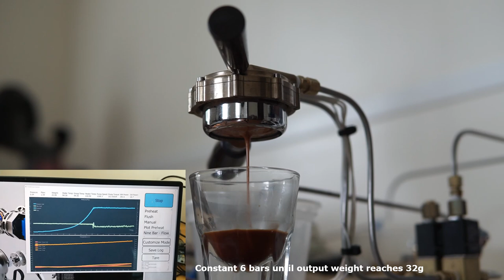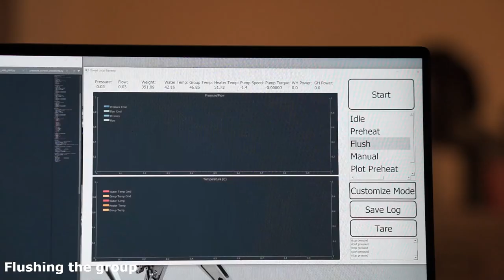Espresso Machine - Software Control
A quick demo of the software interface for the espresso machine.  Blog post coming soon: